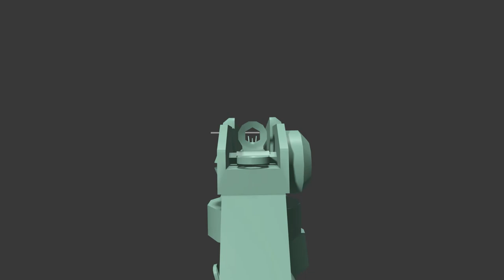M4A1 Animations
Sounds by IW
Original model by Valve modified by Arctic

Weird bounce on 0:55 is fixed